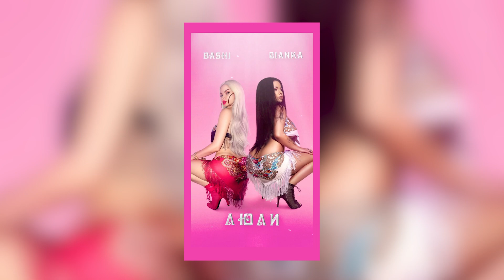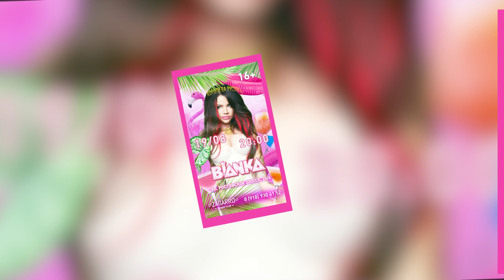Из СтройНяшки в ПЫШКУ и Обратно? ЧЕМ больна БЬЯНКА и Почему её Хватило ЛИШЬ на Четыре МЕСЯЦА брака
Знаете, когда мы впервые слышим о Бьянке, сразу возникает ассоциация с чем-то ярким, энергичным, и, конечно, уникальным. И вот что интересно – её путь к славе начался в юном возрасте. Представьте, ещё в шестнадцать лет Бьянка завоевала свои первые награды на престижных фестивалях, таких как «Мальва» и «Белая Русь». Это были не просто успехи, это были первые шаги, которые привели её к большой сцене. Но настоящим прорывом стало то, что произошло через несколько лет.

Когда ей исполнилось двадцать, она покорила публику саундтреком к фильму «Бой с тенью», который она записала в дуэте с Максом Лоренсом. Этот трек стал настоящим хитом и привлёк к ней внимание широкой аудитории. Это был тот момент, когда её имя стало звучать громко. Именно тогда к Бьянке пришло признание, а её стиль и энергия начали привлекать всё больше поклонников.